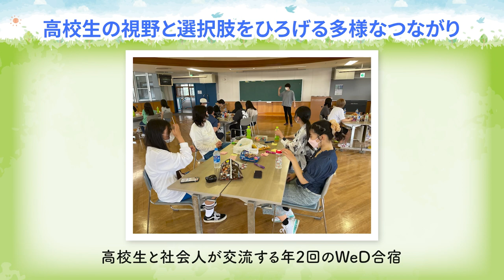2023年度「子どもたちの“こころを育む活動”」紹介動画【優秀賞】「高校生の「〇〇したい」を応援する事業」NPO法人 WeD（佐賀県）